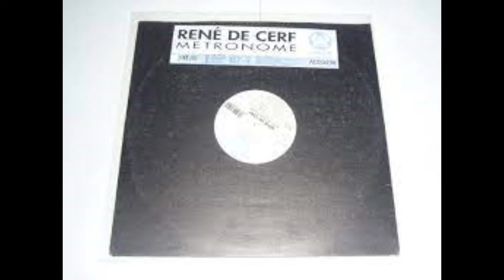Renè de Cerf - Metronome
se volete contattare Alex Russo